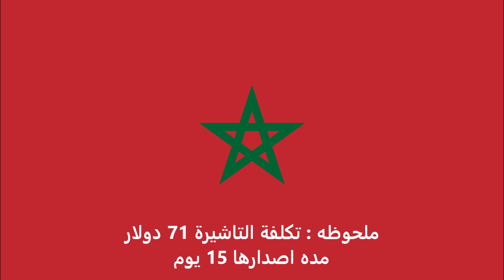الاوراق المطلوبة للتقديم على تأشيرة بيلاروسيا للمغربيين